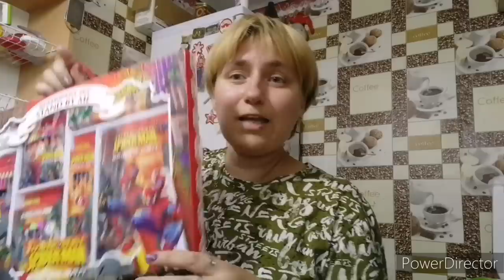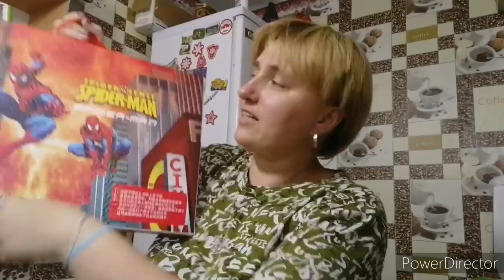Закупка продуктов и обновки.